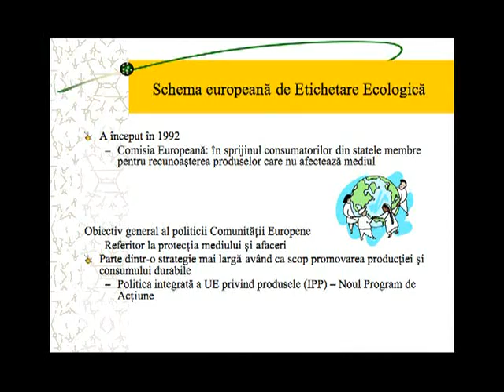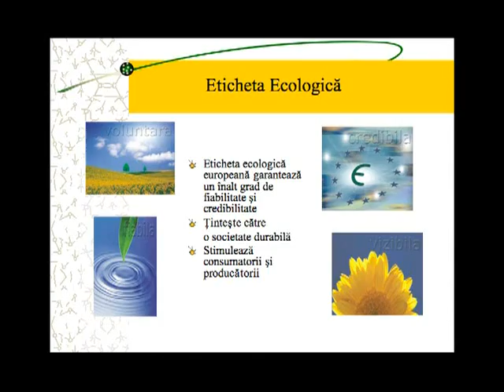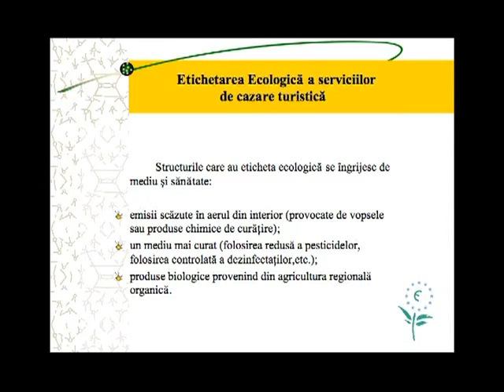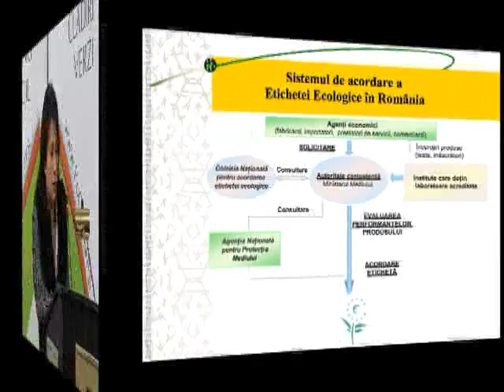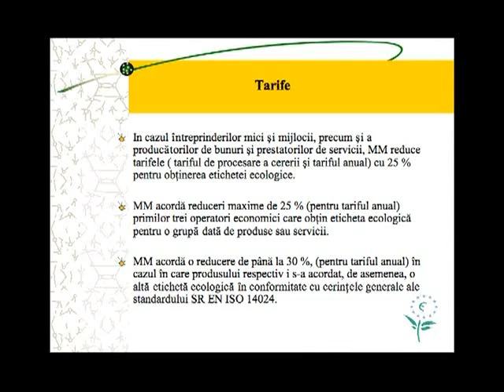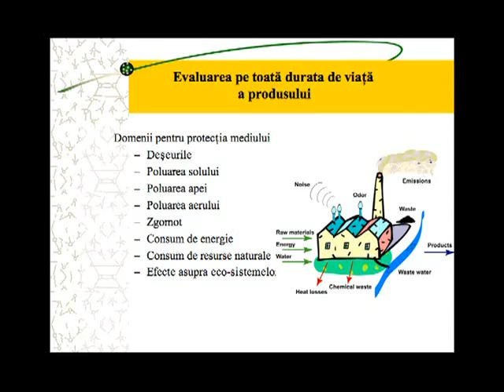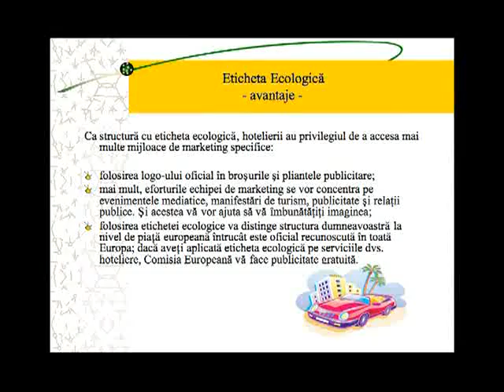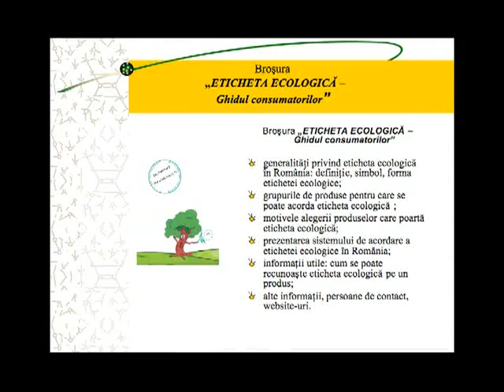RoGBC Training: Greening our Hotels, Part 4 of 12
MARIA DANIELA TOMA - Ministry of Environment (Romania)

Maria-Daniela Toma is a consultant for the Ministry of Environment, inside the Environment Protection and Sustainable Development General Directorate. She elaborates and promotes normative rules necessary for the application of the provisions of the ecological labeling scheme for products and services according to the Regulations no. 1980/2000/CE, regarding the establishment of the ecological labeling scheme. She participates and represents Romania or the Ministry in internal and international meetings, workshops, conferences related to ecologic labeling; Ms. Toma is a national key expert in the field of ecological labeling and member of the European Union Eco-Label Committee (EUEB).

Acest produs are licenta Creative Commons Atribuire-Necomercial 3.0 România. Vizitati http:/ pentru mai multe detalii